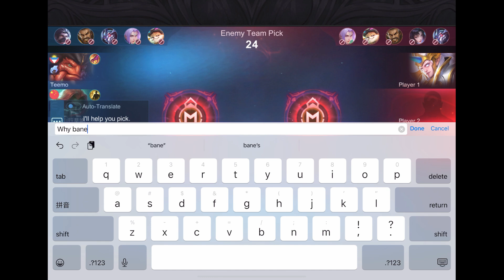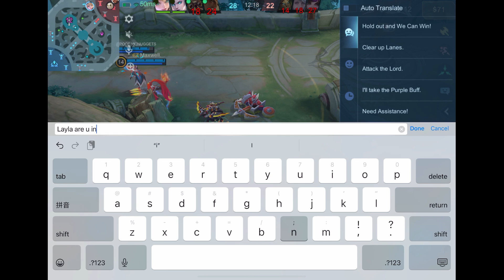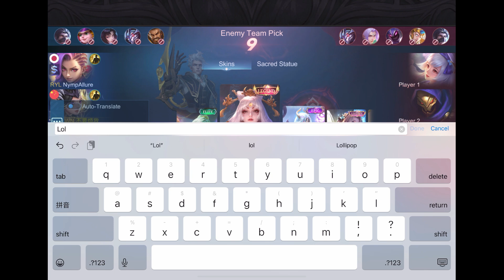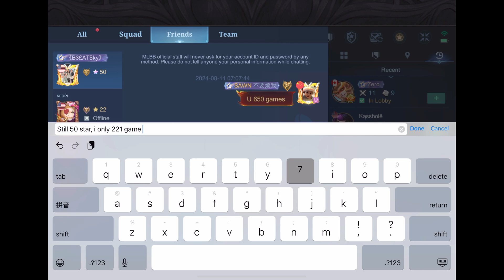5 Win Streak with Keopi From 65 Star to 70 Star Aug 10-2024 | Mobile Legend: Bang Bang-不要烦我